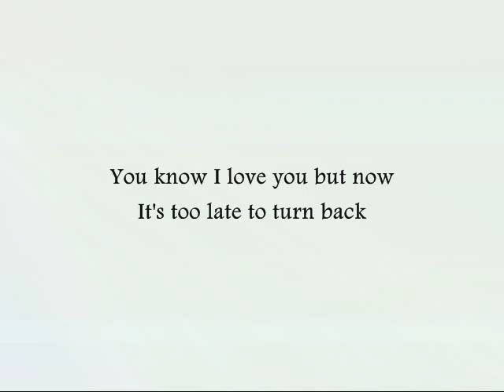U-KISS - Before Yesterday [Han & Eng]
Song: Before Yesterday
Artists: U-KISS
Album: Break Time

It would be awesome to have a full version of this song. I feel like it would be one of my favorite U-KISS songs if it was longer. Enjoy!